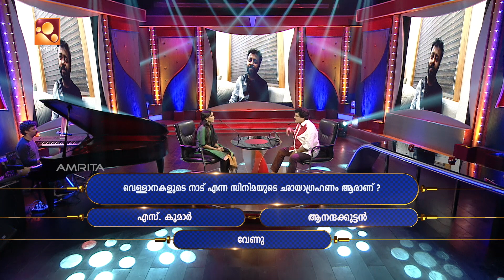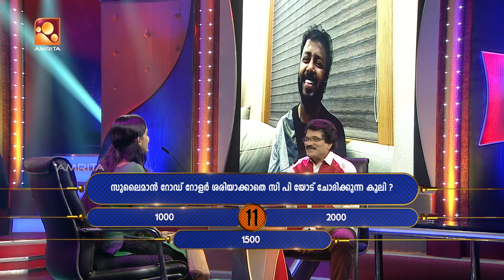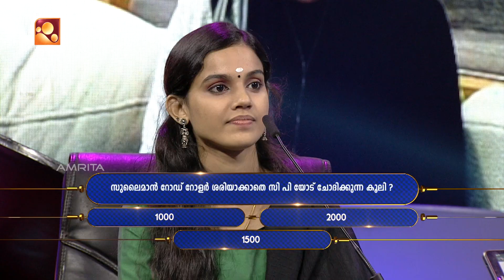Parayam Nedam | Episode - 64 M G Sreekumar | Musical Game Show | Amrita TV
Musical Game Show with MG Sreekumar Monday to Thursday @ 8pm